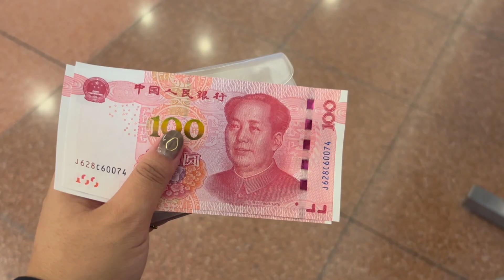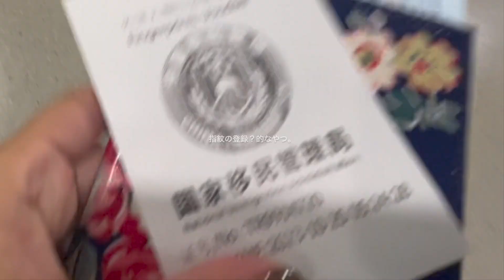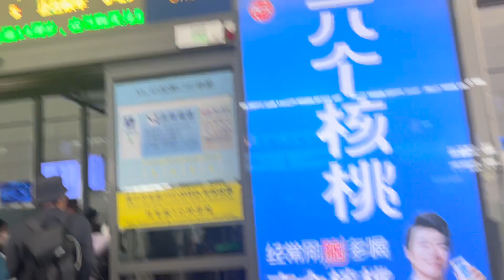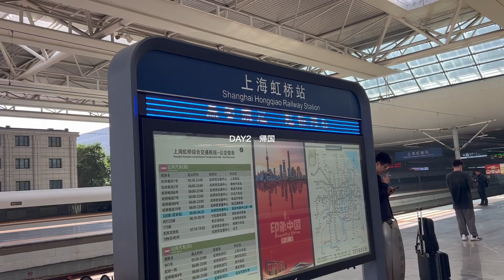ACLアウェイ浙江遠征vlog｜ヴァンフォーレ甲府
お久しぶりです！2年ぶりの投稿です。
この2年間も絶えず試合に行っておりました。

10月にACLで浙江(中国)に行ってきました。
メルボルンに行って撮るか迷って撮らなかったのですが
中国に関しては行く人も少なく、残る情報が少ないだろうと思い
動画を撮ることにしました。

撮っていいかどうか正直いろいろグレーで、
もしかしたら駄目なところもあるかもしれませんが
できるだけ(特にスタジアム内は)配慮して投稿します。

今年は回せるところは動画を回しながらいきたいと思います。

次は蔚山でお会いしましょう！